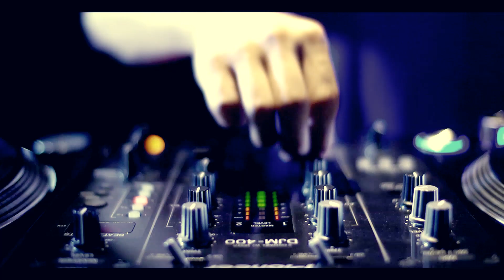Pioneer PLX-1000 PV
DJ YOSUKE：
2009,2010 DMC Japan Battle For Supremacy Finalist
2011 DMC Japan Single 4th
2012 B.O.M. DJ BATTLE CHAMPION
2013,2014 DMC Japan Finalist

director：hasegawa
equipment：FUJIYAAVIC